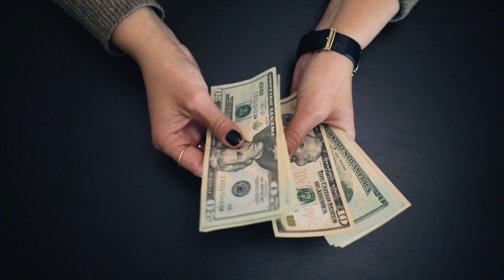Как ускорить иммиграционные петиции? Какие петиции можно оплатить? Иммиграция в США в 2022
Что такое иммиграционная петиция? Если вы хотите приехать в Соединенные Штаты, вам, вероятно, придется подать иммиграционную петицию. Этот документ позволяет вам просить или обращаться к правительству США за разрешением на проживание в стране. Обычно другое лицо подает петицию от имени иммигранта.

📲 Тел. офиса

Тайм-коды
0:00 - Вступление

Екатерина Муратова
TOП-10 юристов Флориды

Иммиграция в США